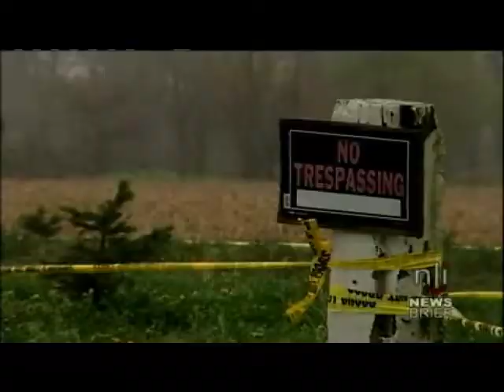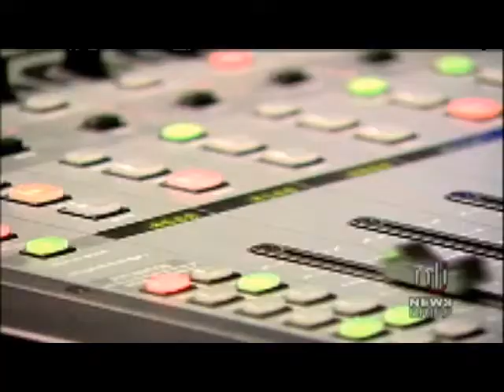Newslink Indiana video 2004-04-24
What initially appeared to be a drowning on April 22, 2004 has now been ruled a murder. The victim's husband has been charged with intentionally causing his wife's death.; The composer of NewsLink Indiana's music talks about his musical interests and accomplishments.; Weather.